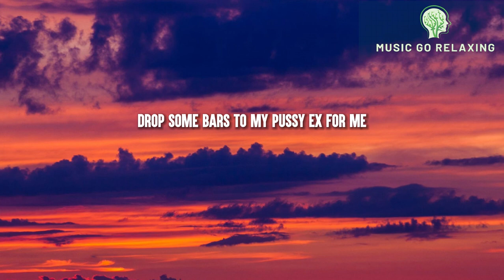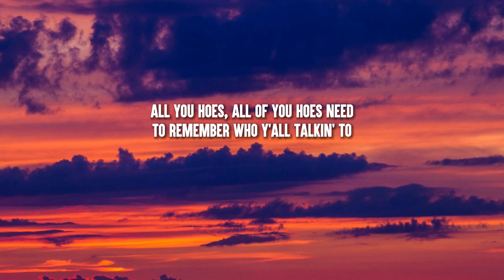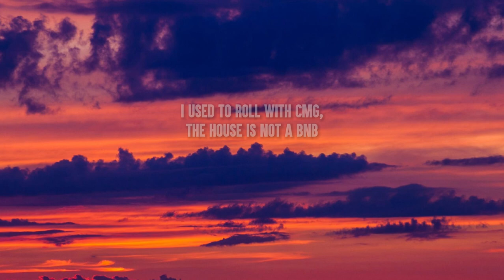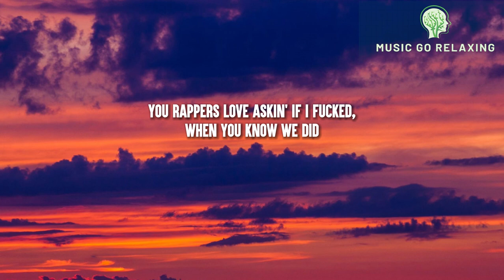Drake, 21 Savage - Rich Flex (Lyrics)